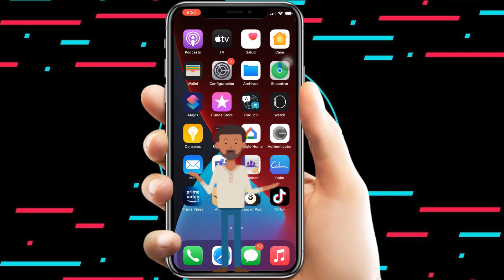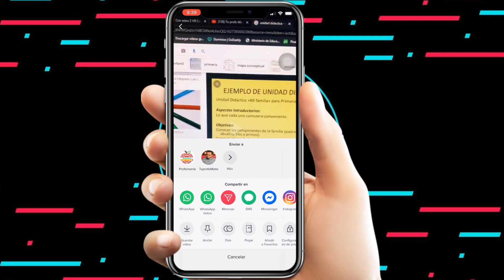Eliminar Video de TikTok en 1 Minuto/ Borra tus videos de TikTok